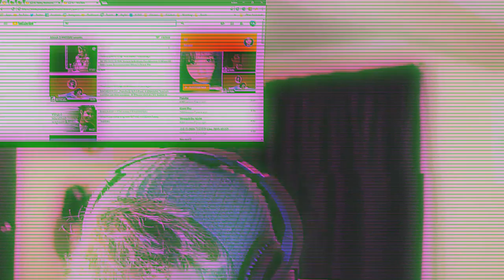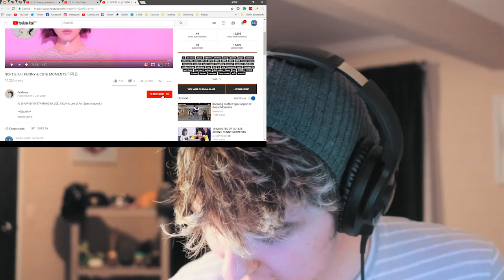IU FUNNY MOMENTS #2 Reaction!! [SHE'S ACTUALLY THE BEST!!!]